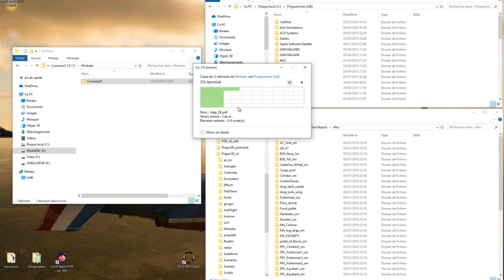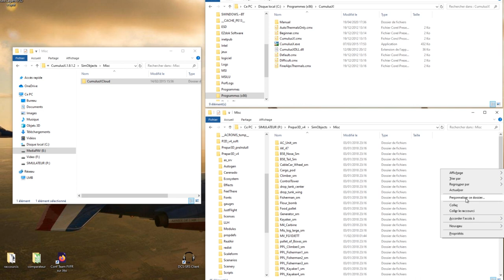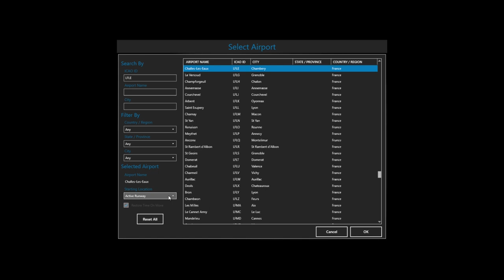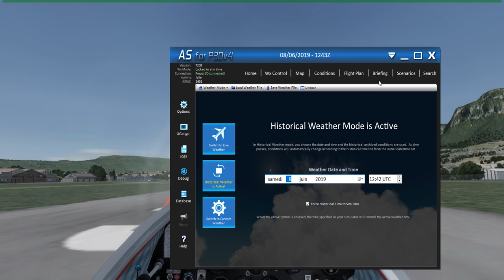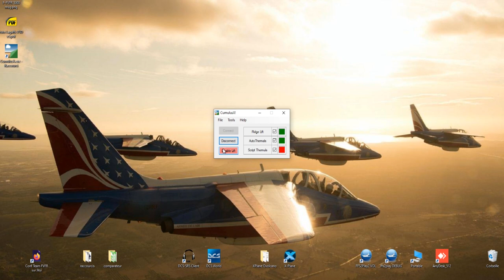Tuto Cumulus X pour P3D - Du planeur en vue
En prévision de la 100ème étape de notre Tour de France VFR, voilà un tuto rapide pour installer un addon gratuit permettant de gérer de la météo pour faire du planeur.

 -  les appareils sur

Menu à gauche

*Motorglider
- Le moto planeur SF 28 A 'Tandem-Falke' (celui de l'étape TdF 100)

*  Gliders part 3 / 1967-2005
- Un beau planeur : le Schleicher ASK 21

En bas de leur page respective, choisir la version du simu : FSX/P3D v3 ou bien P3D v4